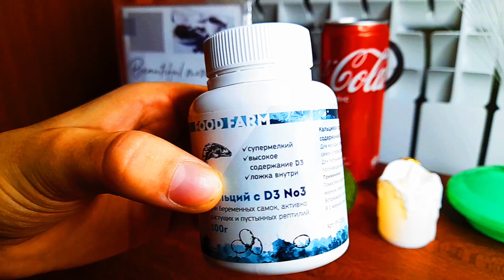Распаковка товаров для рептилий.